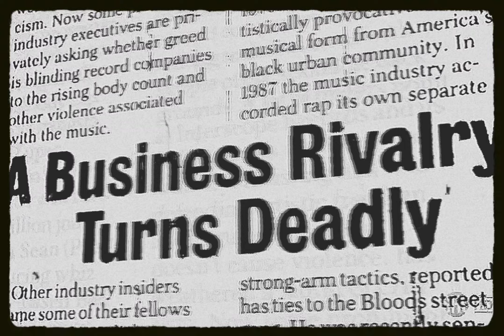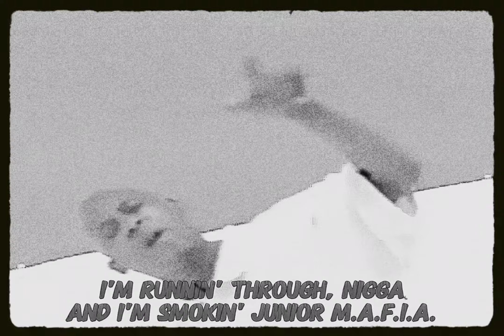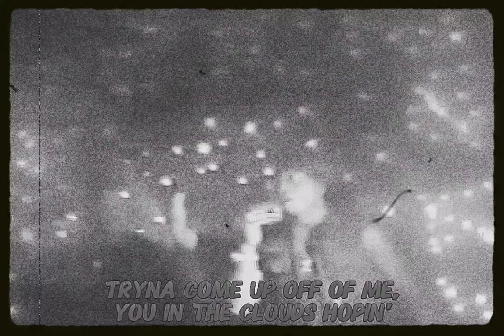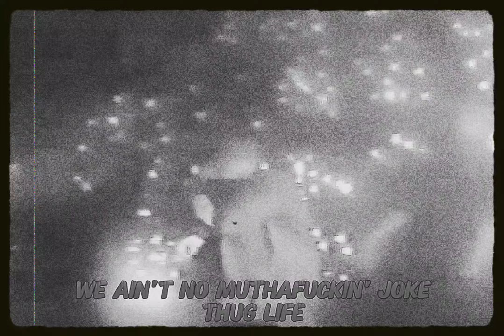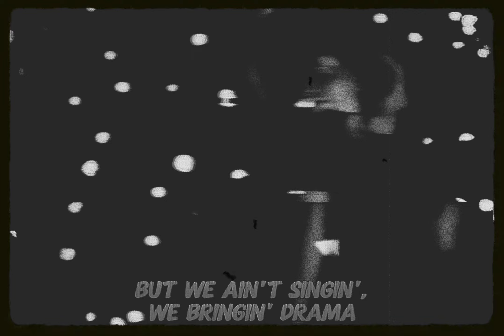2Pac - Hit Em Up (Instrumental)(Intro Mix)(Dirty Lyrics)[HD Remastered] 2K